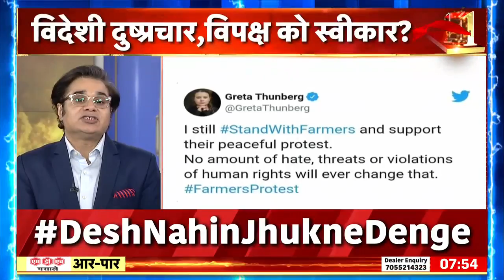Aar Paar : शहज़ाद पूनावाला ने क्यों कहा, 'आपातकालीन भ्रष्टाचारी विचारधारा को गोद में लेकर घूमते हैं'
During the discussion, BJP spokesperson Shahzad Poonawalla gave a befitting reply to the SP leader, what happened that BJP spokesperson Shahzad Poonawalla said to leave the show in the middle, see in this full video

चर्चा के दौरान BJP प्रवक्ता शहज़ाद पूनावाला SP नेता को दिया करारा जवाब, ऐसा क्या हुआ की BJP प्रवक्ता शहज़ाद पूनावाला ने बीच में शो छोड़कर जाने की बात कही, देखिए इस पूरी विडियो में